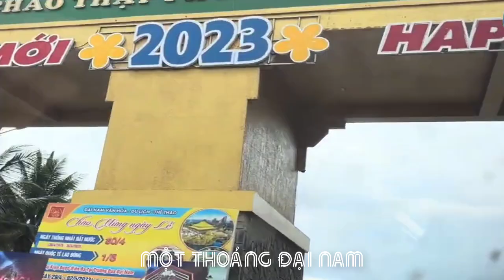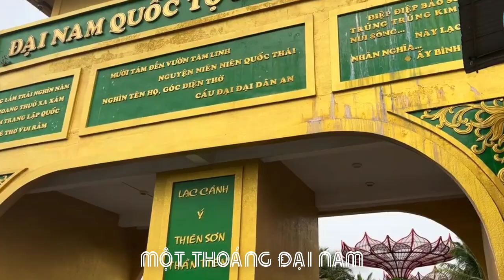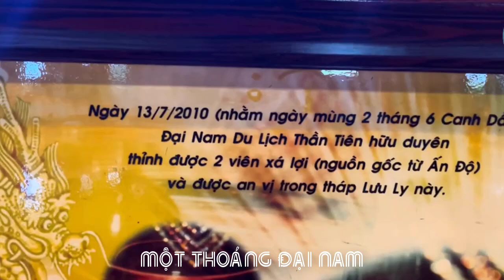PHƯƠNG HẰNG ĐẠI NAM KHU NGHỈ DƯỠNG||PHUONG HANG DAI NAM RESORT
PHƯƠNG HẰNG ĐẠI NAM KHU NGHỈ DƯỠNG
PHƯỜNG HÀNG ĐẠI NAM RESORT
TÁC PHẨM:TÔI YÊU ĐẠI NAM
SÁNG TÁC:NS QUANG DAU
TRÌNH BÀY:CA SỸ HOÀNG LAN
YÊU ĐẠI NAM VIỆT NAM
VIỆT NAM ƠI
VIỆT NAM QUÊ HƯƠNG TÔI
TÔI YÊU ĐẠI NAM
Nơi núi đồi bát ngát trời xanh
Khám phá Đại Nam rộng thênh thang
Huỳnh Uy Dũng bên cạnh Phương sáng
CEO Phương Hằng yêu quê nhà
Đến đây làng quê đẹp nên thơ
Cảnh vật thiêng liêng gắn lòng đời
Lạc cảnh Văn Hiến uy danh thêm
Tình yêu Việt Nam chẳng bao giờ phai
Đàn bầu thả tiếng sáo vi vu
Đàn tranh reo vang tình yêu thương
Mỗi bước chân khám phá diệu kỳ
Việt Nam đẹp nguyên vẹn từ Nam chí Bắc
Đại Nam dang tay chào đón người
Khách du lịch yêu mến muôn nơi
Tình đất nước tràn ngập lòng ta
Văn hoá thắm đượm mỗi ánh mắt
Cảm xúc dạt dào tâm hồn sáng
Khám phá tìm hiểu tự hào xiết bao
Việt Nam quê hương mãi trong tim
Rumba bolero mang tình yêu trao
J'ADORE LE GRAND SUD DU VIETNAM
OH VIETNAM
LE VIETNAM EST MA PATRIE
J'AIME DAI NAM
J'AIME DAI NAM
Où les montagnes et les collines sont entourées de ciel bleu
Explorez le vaste Dai Nam
Huynh Uy Dung à côté de Phuong matin
Le PDG Phuong Hang aime sa ville natale
En venant ici, la campagne est belle et poétique
Les paysages sacrés relient le cœur de la vie
Le royaume de Van Hien est plus prestigieux
L'amour pour le Vietnam ne s'efface jamais
Le monocorde libère le son de la flûte
La cithare résonne d'amour
Chaque étape est une découverte magique
Le Vietnam est complètement beau du sud au nord
Dai Nam a ouvert les bras pour accueillir les gens
Les touristes aiment partout
L'amour pour notre pays remplit nos cœurs
La culture imprègne chaque regard
Des émotions remplies d'une âme brillante
Explorez et découvrez à quel point vous êtes fier
Le Vietnam, ma patrie, sera toujours dans mon cœur
Le boléro rumba apporte l’amour
PHUONG HANG DAI NAM RESORT
Đường liên kết của video